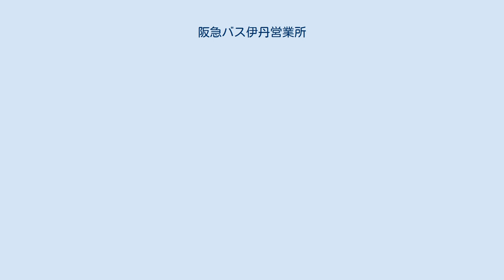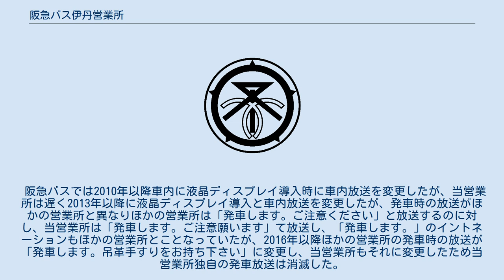阪急バス伊丹営業所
阪急バス伊丹営業所（はんきゅうバスいたみえいぎょうしょ）は、兵庫県伊丹市南町3丁目1番3号（ 北緯34度46分10.79秒 東経135度25分13.7秒 / 北緯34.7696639度 東経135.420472度 / 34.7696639; 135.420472 (阪急バス伊丹営業所)）にある阪急バスの営業所。
 最寄りの停留所は「伊丹営業所前」および伊丹市交通局の「南町住宅前」。
産業道路とJR福知山線に挟まれた場所にある。
 兵庫県伊丹市内を中心に、尼崎市東部、川西市南部、宝塚市南東部及び大阪府豊中市の一部に乗り入れる路線を担当している。
また、園田競馬場（尼崎市、開催日のみ）へのシャトルバスも担当している。
 この他、かつては西宮市への路線も通年運行していたが、現在は臨時便のみとなっている。
 他の営業所と異なり、伊丹市には市街地を網羅する市営バスが存在するため、また尼崎市では尼崎市交通局を前身とする阪神バス尼崎市内線があるため、阪急バスの路線は基本的にターミナル駅を基点として郊外の地域や両市外へ向けて走行するものに限られている。
1980年代から90年代にかけて行なった減便・減車や、西宮方面の定期路線の撤退により、最盛期に比べれば規模は縮小している。
 かつては当営業所より南に600mほどの尼崎市猪名寺にあった「尼崎営業所」が当該エリアを担当していたが、県立尼崎稲園高校の開校を受けて1979年8月25日に移転し、当営業所を開設した。
 2002年2月1日から、路線バスの運行業務は阪急田園バスに委託していたが、2019年7月1日に同社が阪急バスに吸収合併された後は、再び阪急バスが直営で運行業務を行っている。
 阪神尼崎駅から駅前の県道尼崎池田線（通称・産業道路、尼崎市内では玉江橋線）を北上し、伊丹市を経て川西市の中心部に至る幹線。
 中心となる56系統は、日中は20分間隔の運行。
以前は阪急塚口発着の57系統も、56系統と同じダイヤパターンで運行されており、両系統が重なる区間（阪神尼崎 - ピッコロシアター、塚口本町 - 伊丹営業所前間）では10分間隔となっていたが、2020年12月17日ダイヤ改正において土休日は57系統が40分毎に減便されて間隔は揃わなくなっている。
 かつての56系統は、阪神尼崎から川西能勢口（現・小花一丁目）を経て池田との間を結んでおり、運行本数もピーク時の1970年代で現在の倍以上あった。
しかし、並行するJR宝塚線の輸送改善や道路渋滞による影響で客離れが進み、川西 - 池田間では国道176号の渋滞による遅延も多く発生していたこともあり、数次にわたり減便を強いられる。
 1991年2月20日に川西能勢口駅の南側に川西バスターミナルが開設され、川西での折り返しが容易になると、同日の改正から昼間以外は尼崎 - 川西間の運行となり、その後1997年10月16日の改正により桃源台線と同時に池田への乗り入れは廃止された。
 それ以後も、産業道路では阪急神戸線やJR宝塚線および国道176号との交差点や、片側1車線の区間を中心に渋滞が発生しやすいポイントが多かったが、鉄道2路線との立体交差化や、2005年の全区間片側2車線以上への拡張完了により、遅延は減少している。
 「阪神尼崎」停留所は元は「阪神」がつかず、ただ単に「尼崎」と称していたが、2009年11月1日の改正で、阪神バスと同じ「阪神尼崎」となったほか、利便性の向上の目的として、他の停留所でも並行して運行している他社局と名称を揃える措置が執られた。
 2018年10月1日より川西バスターミナルを「阪急川西能勢口」に改称し、さらに2021年10月16日からは「阪急川西能勢口駅」に再改称されている（下記の記事についても「川西バスターミナル」とあるものは当時の表記）。
 阪急・JR伊丹と阪急川西能勢口との間を結ぶ路線。
前述の尼崎線よりも西側の地域を走行する。
かつての系統番号は80番台だったが、改編により、現在は60番台となっている。
 概ね日中は20分毎、朝は8 - 12分毎、夕は15分毎に走る62系統がメイン。
その他、早朝や夜間は出入庫の関係で総監部前で分岐して北村を起終点とした60・61系統も運行される。
70系統は、伊丹営業所前 - JR伊丹間の回送を兼ねた系統で、土日祝日の日中に1往復のみ運行。
伊丹北ノ口 - 北ノ口 - JR伊丹間を経由する阪急バス唯一の系統となっている。
 阪急伊丹を出てすぐの区間（...